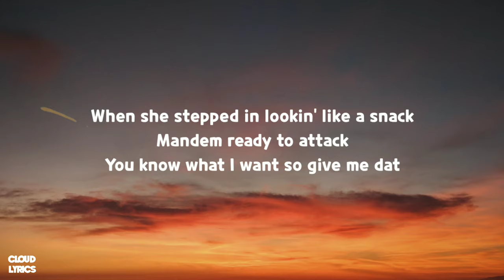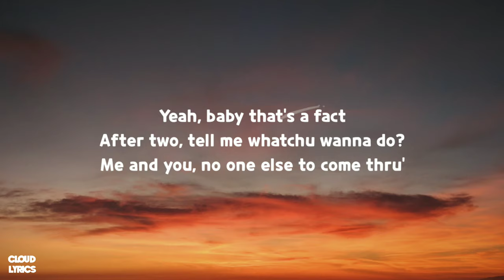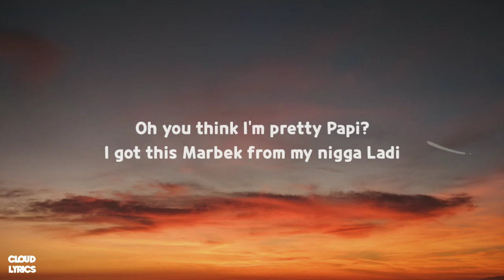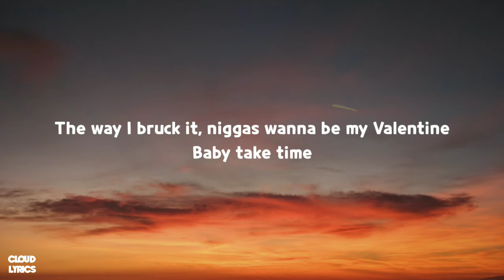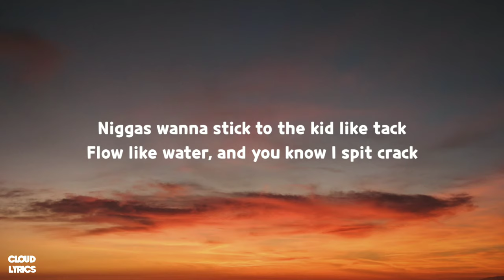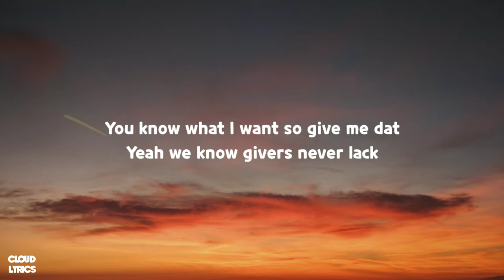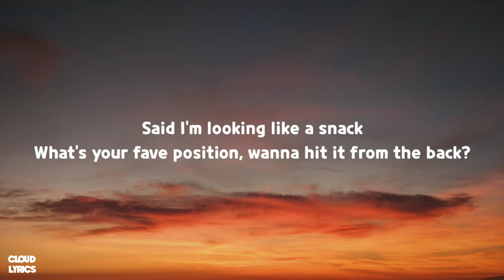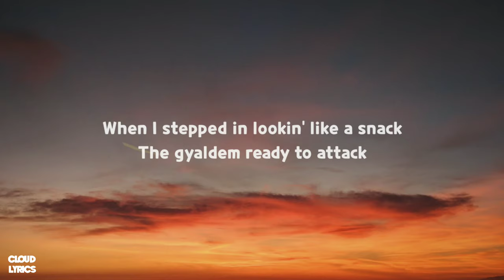Ms Banks - Snack (Lyrics) Featuring Kida Kudz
🎤Lyrics :

Juggu
Juggu boys
Yuh

When she stepped in lookin' like a snack
Mandem ready to attack
You know what I want so give me dat
And you know givers never lack (Uh-huh)
When I stepped in lookin' like a snack
The gyaldem ready to attack
Yea we know givers never lack

Stepped in lookin' like a snack
Big boy can you handle that?
Take it down, down, down
Ride you like a Cadillac
Said he heard I'm the best
Yeah, baby that's a fact
After two, tell me whatchu wanna do?
Me and you, no one else to come thru'
Say your grace, eat it with some gratitude
Yeah, I'm full of attitude

Said I'm looking like a snack
What's your fave position, wanna hit it from the back?
Pretty long legs, and you know that arse fat
Package too big, had to put some in the back
It's in the back
And we never lack
Niggas wanna stick to the kid like tack
Flow like water, and you know I spit crack
And you like the way I back it up like that
Like that, nuttin' that you can't hack

Yeah we know givers never lack

Oh you think I'm pretty Papi?
I got this Marbek from my nigga Ladi
In the Addison Lee, but my name ain't Maddie
Shut down anywhere, even Abu Dhabi (Ooh)
I got the type of whine that'll probably break spines
You know I handle mine, heard it through the grapevine
The way I bruck it, niggas wanna be my Valentine
Baby take time

I know I'm looking like a snack

Just
Gimme the long ting, no stunting
Pull up close and show me something (Whoa)
Round and thick like a dumpling
Push up on it, no fronting (Aye)
Give me the long ting, no stunting
Pull up close and show me something
Push up on it, no fronting

And you know givers never lack